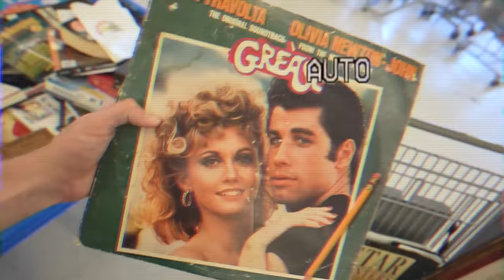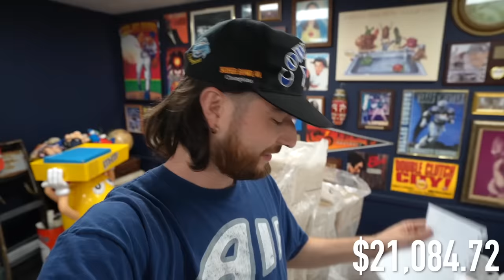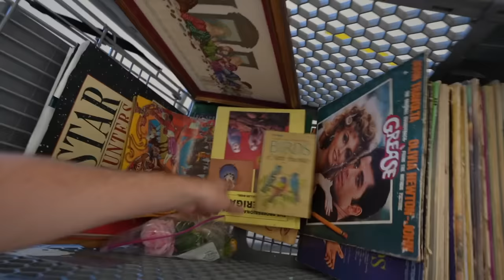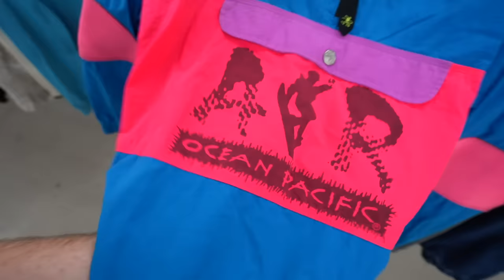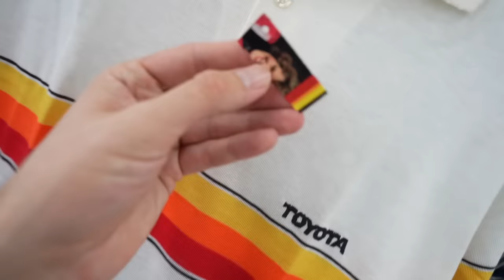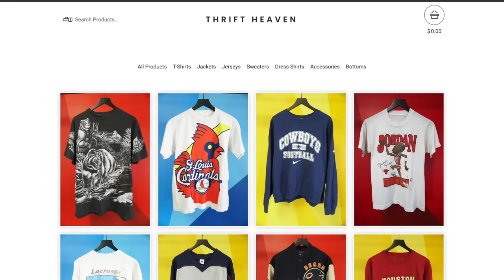Thrifting A New Car! Episode 4